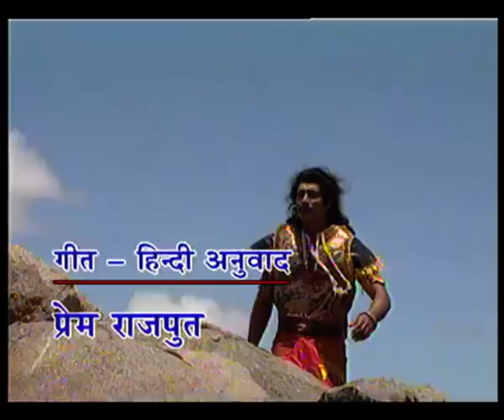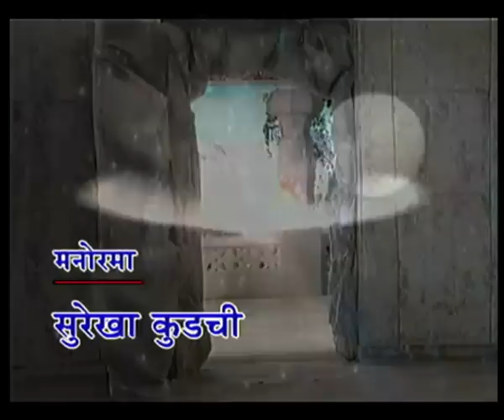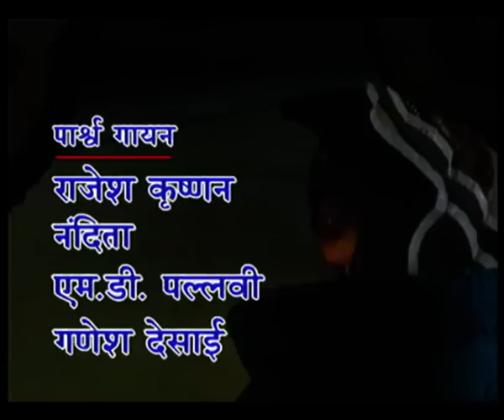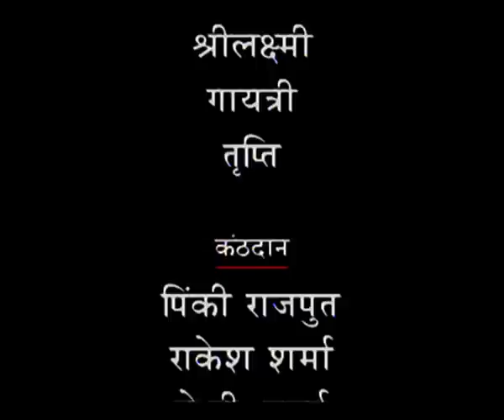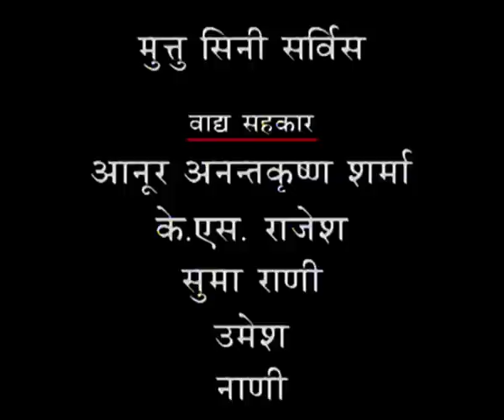Kadambari | कादम्बरी - Ep # 07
‘कादम्बरी’ दो प्रेम कहानियों का मिश्रण है। इसका यह नाम कहानी की नायिका कादम्बरी के नाम पर दिया गया है। कादम्बरी को चन्द्रपीड़ और महाश्वेता को पुण्डरीक से प्रणय हुआ है और पूरी कहानी इसी के इर्द-गिर्द घूमती है। यह कहानी कई जन्मों की है जिसमें एक जन्म में किये गए अच्छे-बुरे कर्मों का फल अगले जन्म में मिला है। अनेक कथानकों का वर्णन किसी पात्र के स्मरण के आधार पर किया गया है। इस प्रकार से अधिकांश भाग किसी पात्र के द्वारा सुनाया गया वर्णन है न कि रचनाकार के द्वारा किया गया प्रथमपुरुष में वर्णन। मानवीय भावों का सुन्दर चित्रण किया गया है और किसी घटना का माहौल बनाने के लिए प्राकृतिक तत्वों का सुन्दर वर्णन किया गया है।